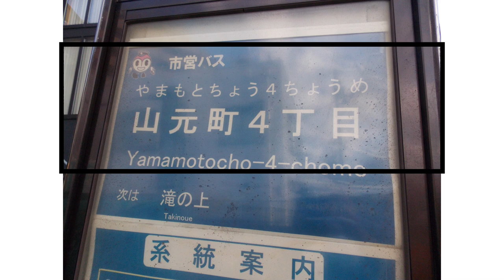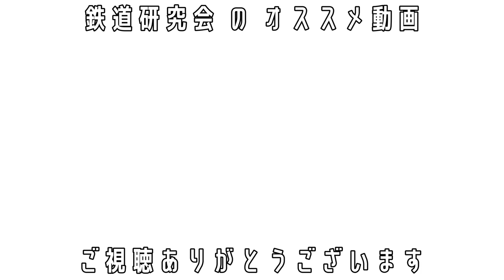97系統を一周する編【キッズ鉄道研究会】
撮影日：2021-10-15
■キッズコネクション